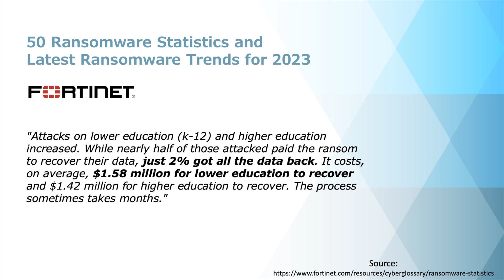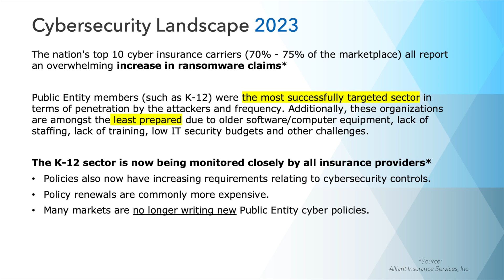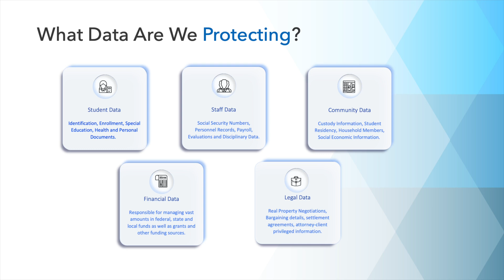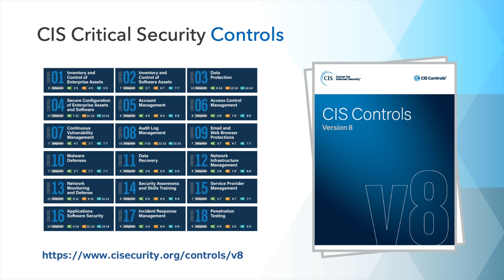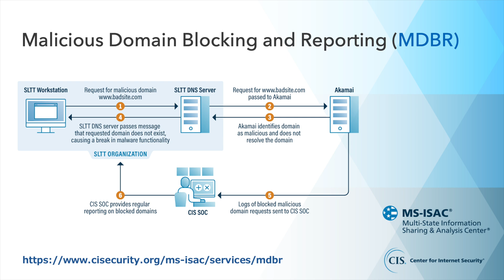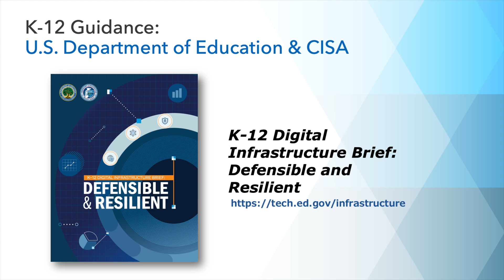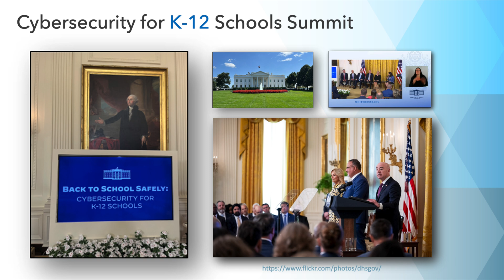Master Class on Cybersecurity and Protecting Student Privacy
Recent cyberattacks targeting K-12 schools and school districts have led to the theft and public disclosure of sensitive personal student and employee information – including student grades, medical records, documented home issues, behavioral information, and financial information. This master class, hosted by Terry Loftus, chief information officer and assistant superintendent for the San Diego County Office of Education, shares how schools can protect data and manage resource constraints in the face of an evolving cyber threat environment by innovating and implementing best practices to strengthen cybersecurity systems. The session also covers federal resources, programs, and partnerships available to build cyber resiliency.